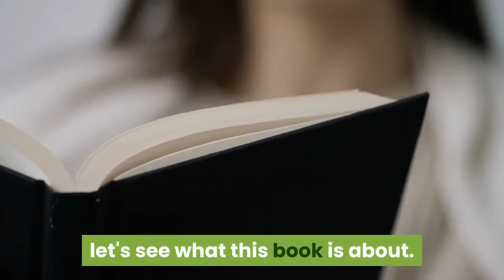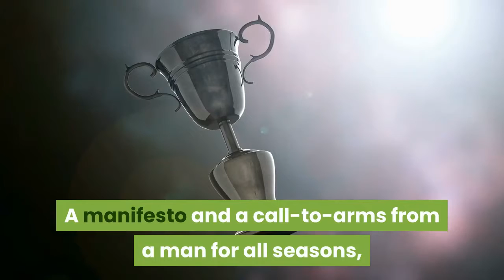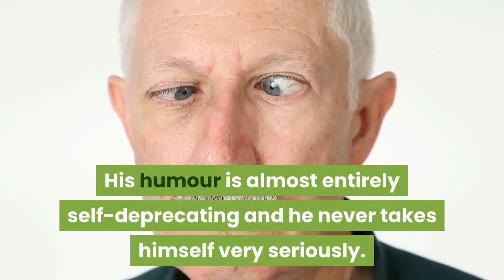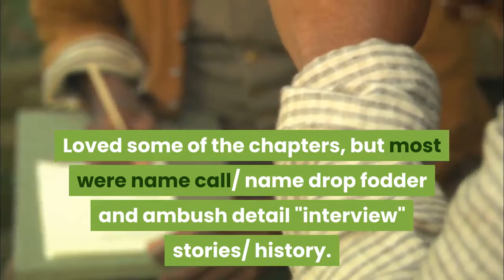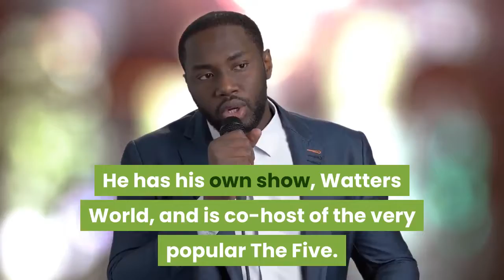How I Saved the World Review - By Real Readers !!!Jesse Watters